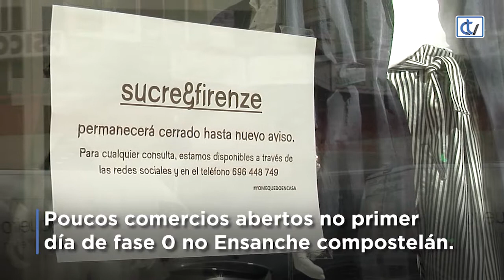Comprobamos como chega a fase 0 a Santiago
Recorremos o Ensanche compostelán para comprobar como son as primeiras horas da fase 0 no pequeno comercio.